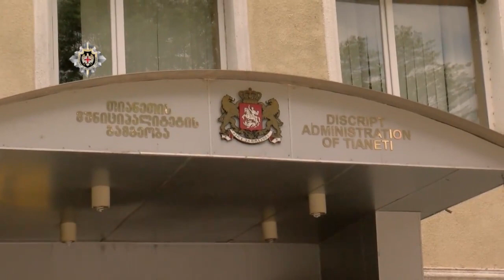თიანეთის გამგებლის პირველი მოადგილე და გამგეობის თანამშრომლები დააკავეს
სახელმწიფო უსაფრთხოების სამსახურის ანტიკორუფციული სააგენტოს თანამშრომლებმა თიანეთის მუნიციპალიტეტის გამგებლის პირველი მოადგილე მამული მამულაშვილი, თიანეთის გამგეობის ზედამხედველობის სამსახურის მთავარი სპეციალისტი მალხაზ მათურელი, გამგებლის წარმომადგენლები ახალსოფელსა და ნაქალაქარში, ბადრი ჯიმშიტაშვილი და ლია დორეული დააკავეს.